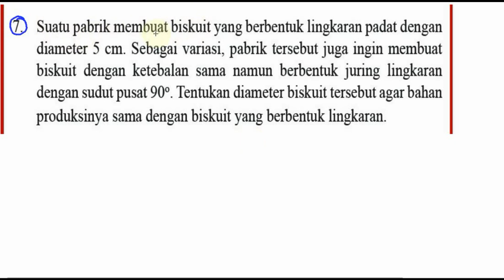lingkaran ,matematika kelas 8 bse k13 rev 2017 uk 7 esai no 7 juring lingkaran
7. Suatu pabrik membuat biskuit yang berbentuk lingkaran padat dengan
diameter 5 cm. Sebagai variasi, pabrik tersebut juga ingin membuat
biskuit dengan ketebalan sama namun berbentuk juring lingkaran
dengan sudut pusat 90°. Tentukan diameter biskuit tersebut agar bahan
produksinya sama dengan biskuit yang berbentuk lingkaran.